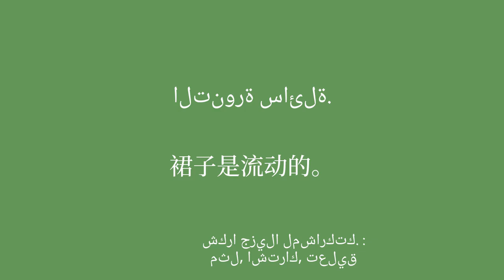تعلم اللغة الصينية في الممارسة: العناصر الأساسية